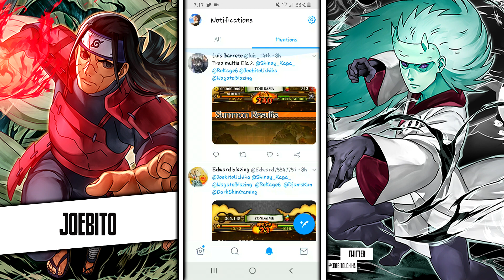I NEED THESE NEW YEARS UNITS Free Blazing Festival Multi | Naruto Ultimate Ninja Blazing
The second day of the Blazing Festival free multis is here and today I'm trying for the new years units. I'm hoping today's luck is even better than yesterday. I need more dupes for Edo Hashirama but I'll take more Dual Rinnegan Madaras. I've been seeing a lot of people pull Blazing Festival units so the luck seems to be going around.